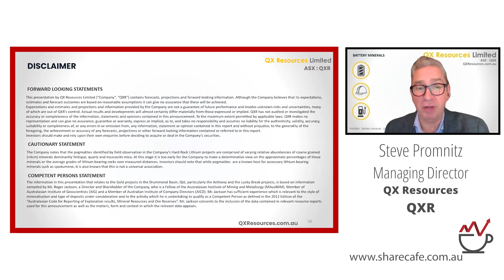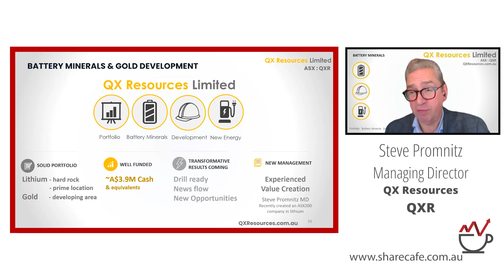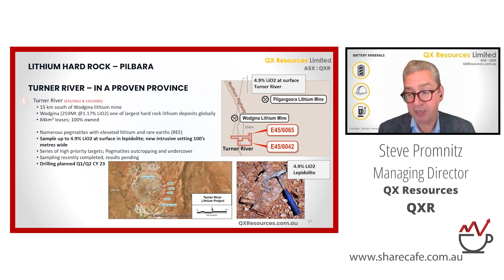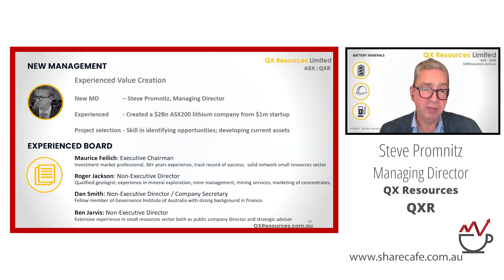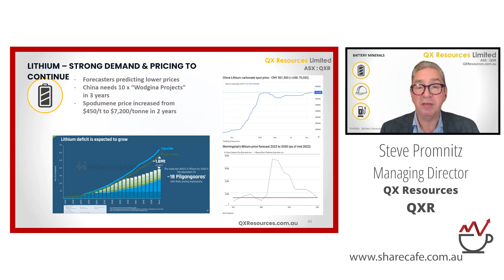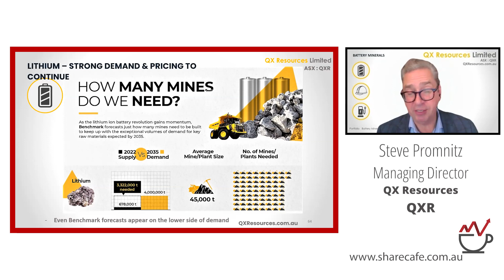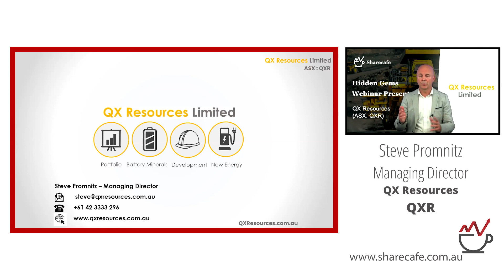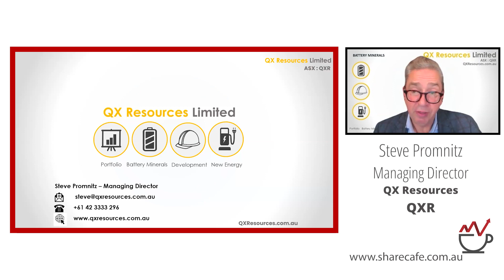QX Resources (ASX: QXR) - Webinar Presentation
Steve Promnitz - MD - QX Resources is a battery minerals and gold development company.